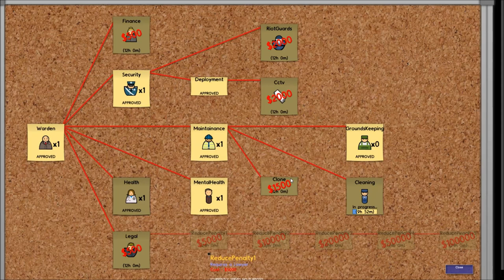Let's Play Prison Architect Part 16 Fourth Time Lucky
Back with another prison.